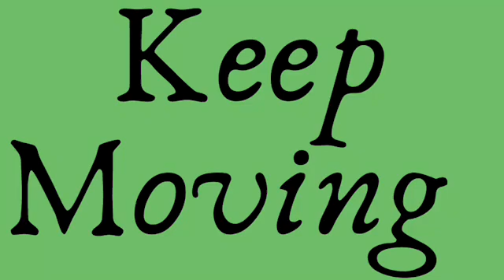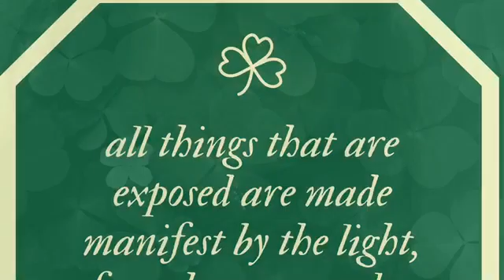You Have A Choice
You have a choice to either do good or bad. We have to come together as one to make a positive change.